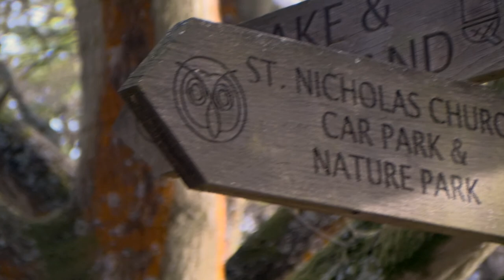Victorian Exhumed Funeral 15mins Edit version, George John Funeral Directors Solihull video by JSPV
Shorter version at 15mins

Video produced by JSPV John Stephens Photography & Video - funeral video & live-streaming specialists.

George John Funeral Directors of Solihull & Sutton Coldfield

Text by George John
Earlier in the year we (George John) were asked to re-bury some remains that were found in our local area of Elmdon. The remains were a bit of a mystery, but we think we have managed to find out who they were. In total 16 remains were found and after reading the carbon dating report we can say that these people were from the 1700’s upto the 1900’s.

In the pictures I have uploaded, are some of the handles found which we cleaned upusing electrolysis. Once we had done this, we were able to find a maker’s markand identify when the designs would have been used. The maker’s mark was H. R.Cooksey. This company was taken over by Ingall, Parsons and Clive. With thepictures and speaking with Sarah from The Coffin Works Museum in Birmingham(Formerly Newman Brothers), also coffin furniture makers, we dated the handles found between 1800 – 1900.

After some extensive research using, ancestry, old survey maps, reports on headstones in the Elmdon area, we came to one conclusion. The remains of the people found were actually originally buried in Elmdon Church Yard. In the image of the headstone, you can just make out that the stone says ‘Sarah the wife of’. This was the only useful information we could use from the stone as all that we usually need was missing. This writing was a key identifier when a report on Elmdon Graveyard reports that the stone vanished between two different reports. During the time period between the reports, the church had an extension built, where the remains of people would be moved to the edge of the cemetery along with their headstone. Unfortunately to no fault of the church, and with no acceptable reason, we concluded that some of the poor souls buried were taken and buried in an unmarked grave down the road.

Our job wasre turning them to rest. After having an order for burial granted by the coroner, we returned the people back into the Graveyard at Elmdon Church.

We decided to do a funeral fitting for the era these people had died. We carried out a funeral that the Victorians would have been proud of. After discussing the service with Rev Toby Crowe formerly of Elmdon Church, we decided to use Scripture from anold bible from the 1700’s. We began by making a coffin that would have been in the style they had. Plain black with Victorian handles and breast plate. Sarah from the Coffin Works kindly let us have a set after we donated to the Charity, as seen in the image uploaded.

We then had a funeral procession from our office in Hobs Moat Road, with our motor vehicles but most importantly the coffin was carried by a Black Horse Drawn Carriage and Horses. We used flaming torches to guide our way (Some traditions from the 1700’s),all the way through Elmdon Park (with prior council permission) to their final resting place in Elmdon Church Graveyard.